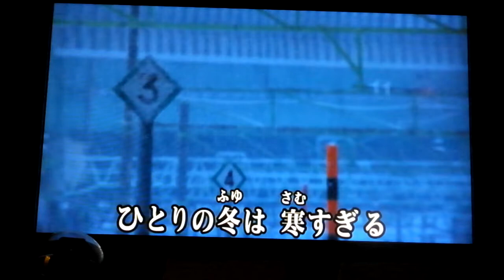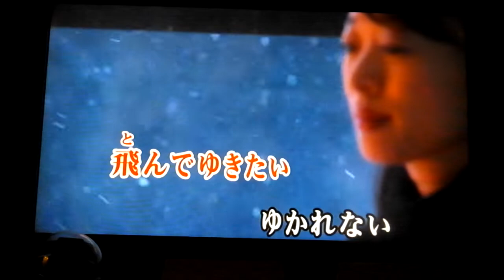海峡の雪＃６ 元唄：夏木綾子 COVER7250